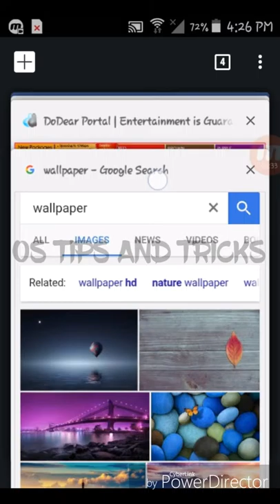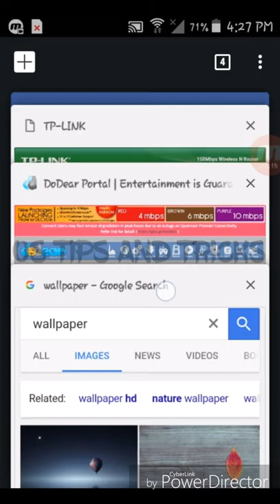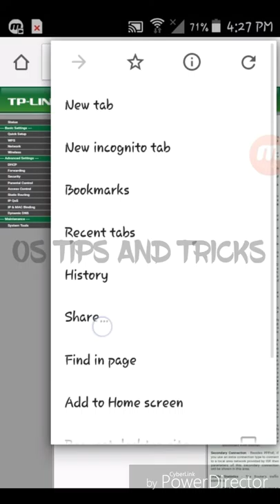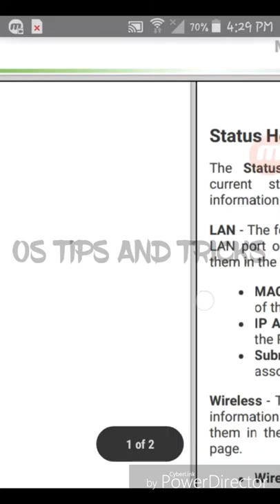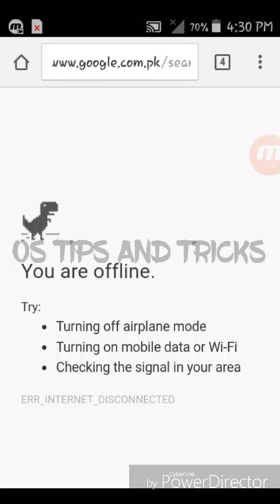Some secrets of google chrome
hey guyz today in this video im going to show you some awesome secrets of google chrome. they all secrets many people don"t know so see it and enjoy it.

chanal discription:-
Hello guyz im OsAma and this is my channel "Os Trips And tricks" here avialable solution , tips and tricks for your phones and computers devices. sea my videos and solve your problems , thanks for seaing my videos and subscribe my channel.